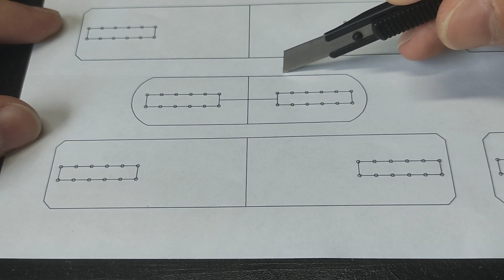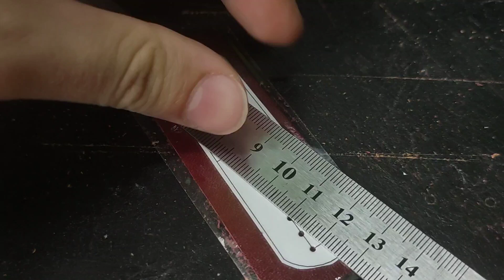leather key ring,leather key ring bracelet,leather keychain,leather key holder,Leather Keyring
This product is one of my handcrafted leather keychain.
For that kind of leather bracelet i am using a high quality vegetable tan leather. Stiff, thick, extremely strong and beautifully fragrant. Thanks to this, the bracelet can be used for years.
The more you use the leather keychain, the better it will look.
The tanned leather becomes softer by using it and gets more character.
Keep it simple, sturdy, and stylish with this rugged keychain that is crafted entirely by hand using premium vegetable tanned leather and rugged brass hardware.